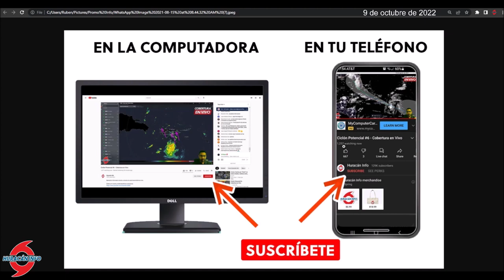Huracán Julia afecta a Nicaragua y Honduras. Se dirige a El Salvador y Guatemala.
El huracán Julia entró sobre el este de Nicaragua en horas de la madrugada del domingo como un huracán categoría 1. Durante el día de hoy continuará moviéndose hacia el oeste dejando fuertes aguaceros y vientos de tormenta tropical sobre sectores de Nicaragua y Honduras. Se pronostica que en horas de la noche de hoy y el lunes afectará a El Salvador y Guatemala como una tormenta tropical.

Hurricane Julia entered eastern Nicaragua early Sunday morning as a category 1 hurricane. Today it will continue to move west leaving heavy downpours and tropical storm winds over parts of Nicaragua and Honduras. It is forecast that tonight and Monday it will affect El Salvador and Guatemala as a tropical storm.